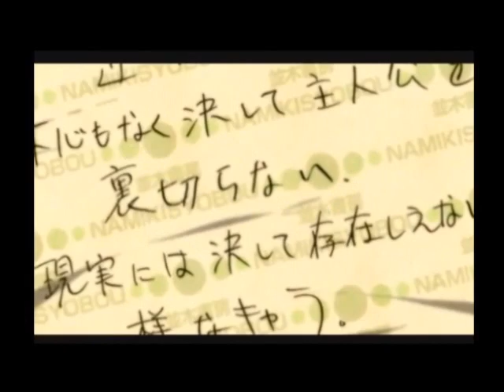My Top 10 Anime Series 3-1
This is a list of my favorite anime series complete with mini reviews and clips from the shows.  I don't own or make these shows of course, but am recommending/reviewing them.  Love or hate my picks?